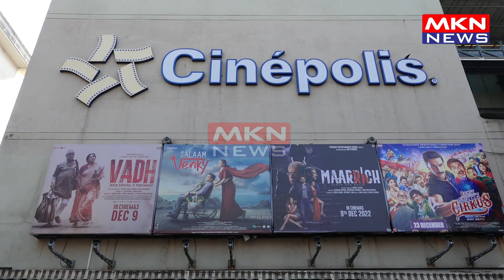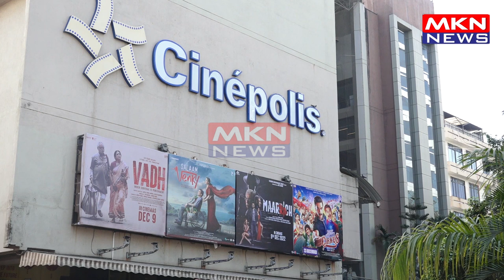1ST DAY 1ST SHOW PUBLIC REVIEW OF FILM SALAAM VENKY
1ST DAY 1ST SHOW PUBLIC REVIEW OF FILM SALAAM VENKY